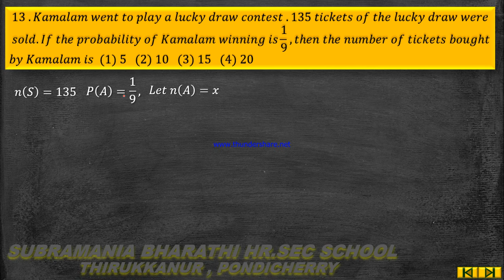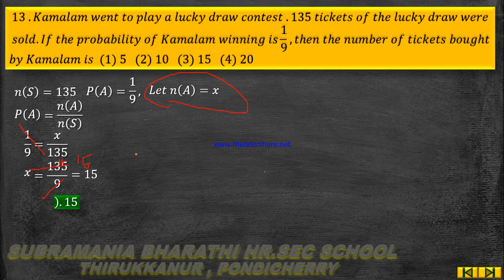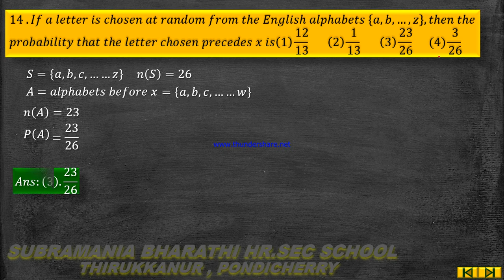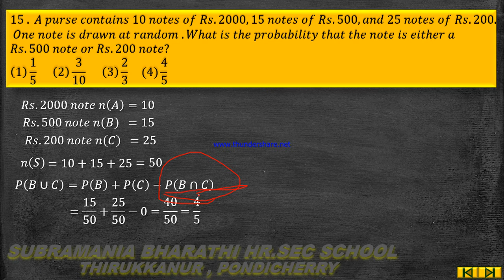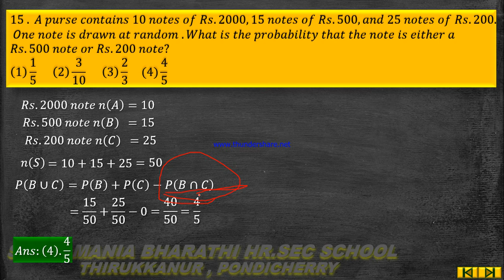X STD MATHEMATICS CHAPTER 8 STATISTICS EXERCISE 8.5 SUM NO 13,14,15